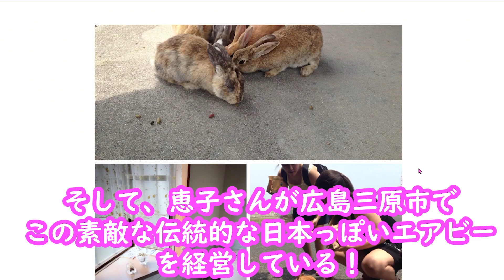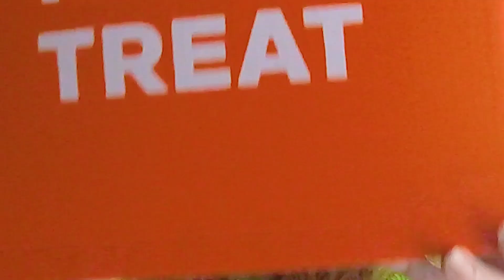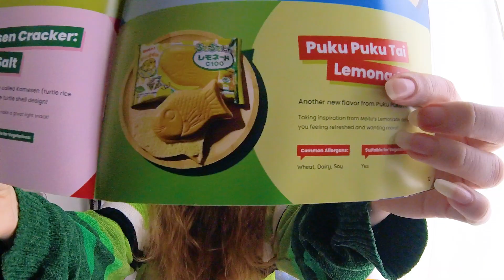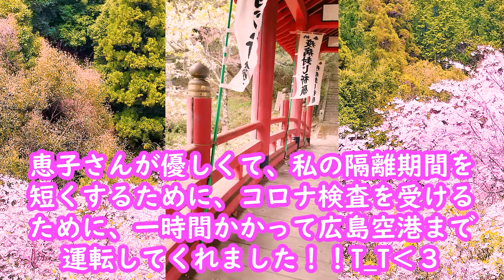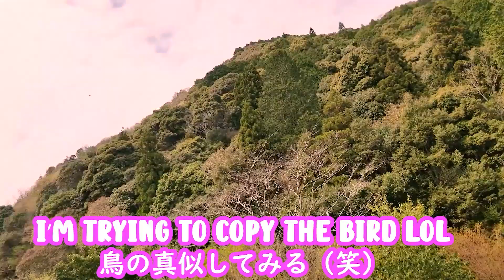I Became Besties With my Airbnb Host in Japan! [Tour+Story] 日本のエアビーのホストと友人になりました！「日本語字幕付き」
(I know in the shoutout the deal said "free snacks" but that was a mistake...sorry!)

I stayed at an Airbnb in Hiroshima Japan during my quarantine period. It was such an amazing experience and my host took such great care of me!

Support Me and My Channel at My Store!